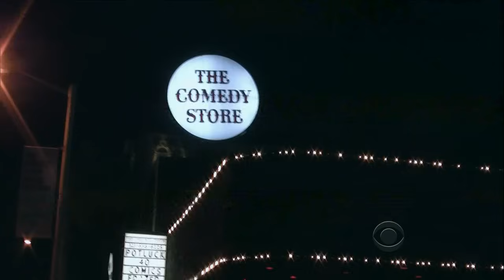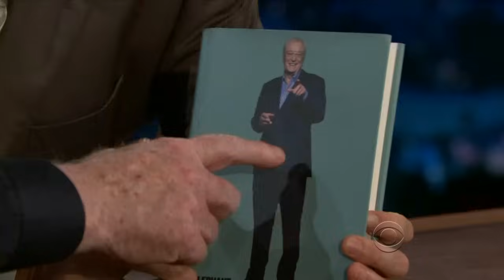Late Late Show with Craig Ferguson 10/28/2010 Michael Caine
Guest: Michael Caine